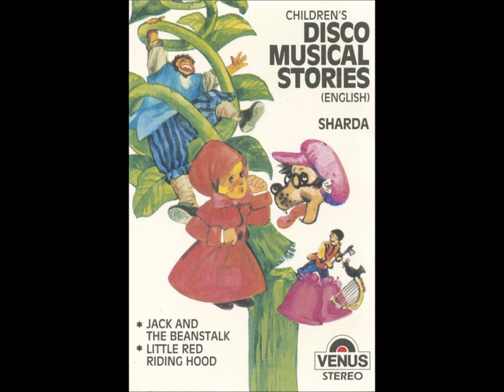Sharda - Children's Disco Musical Stories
can something be so bad that it's good? yes but this isn't one of those times, it's just really really funny